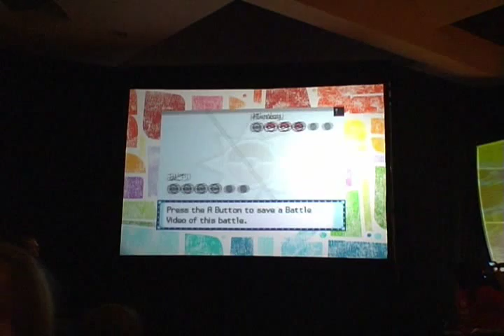Pokemon WCS 2010 World Final (Sr.) 2/3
in Hawai August 2010
Ray(USA) vs Midori(JPN)

Final match 2 of 3